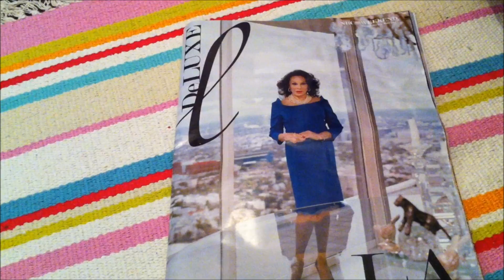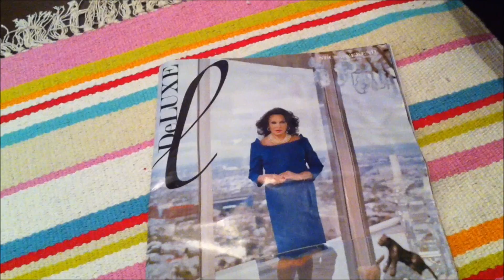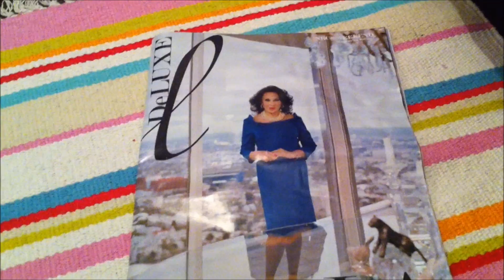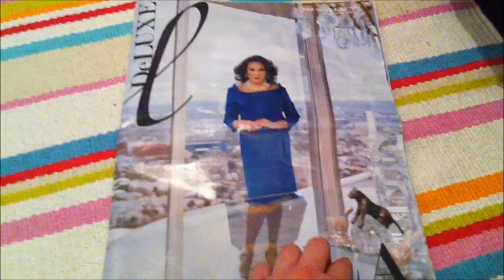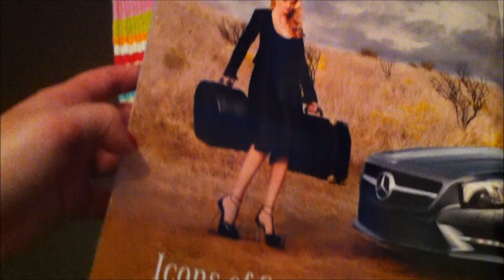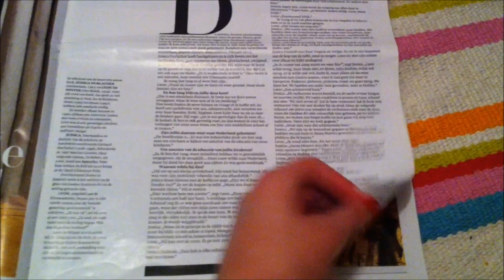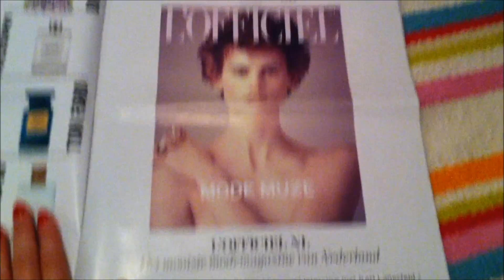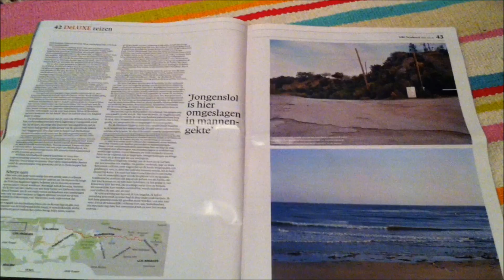Whisper 56 - Revival of the Old School Whisper Community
Hi peeps! How are you? I've missed you guys! DanishVlog motivated me to make another whisper video, so here I am. I'm sorry I went missing for so long! I hope you are all doing great!

Love,
MissVindicat